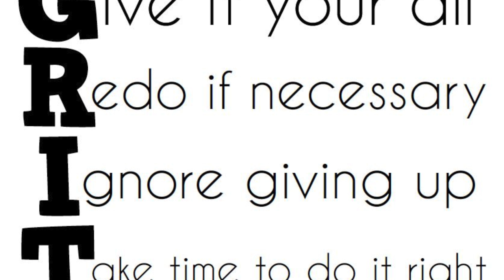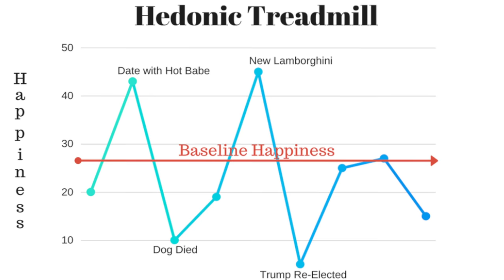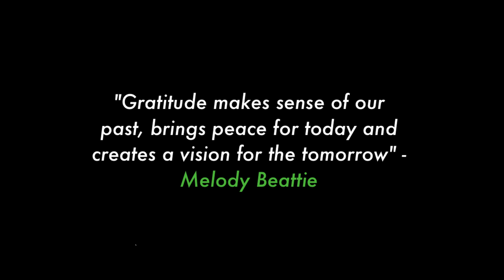Can You be Happy and Successful?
In this video I talked about whether it's possible to be happy and successful since seemingly opposite mindsets are needed to achieve both.